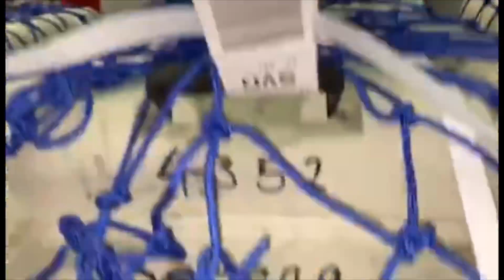WHEELS UP! ✈️ Freedom Flight 1/11 ✈️ is on its way to the USA!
This is the first Freedom Flight of 2020!  A very special thank you to NDLB Vice President Tina Peters for traveling to China to work on our simultaneous emergency evacuations, assisting with the sterilization campaign and being the flight hero for these nine survivors heading to safety today!

Thank you activists, volunteers and donors for making this freedom flight a reality!  Thank you team members and social media followers - you guys rock!

Safe travels to Tina and our eight Golden Retrievers (Emma, Blair, Oakly, Gracie, Bailey, Lorelai, Serena and Ginger) and Freya the Pomeranian.